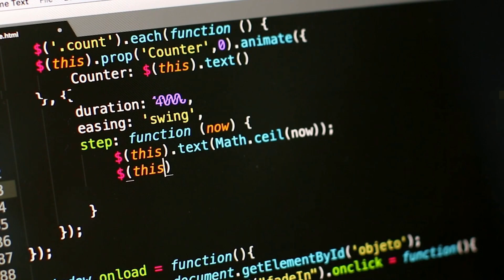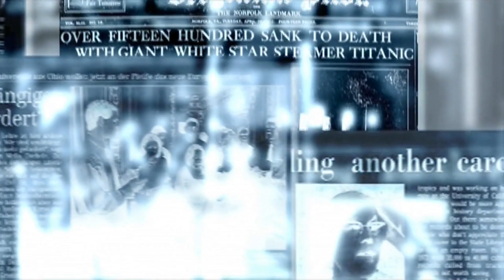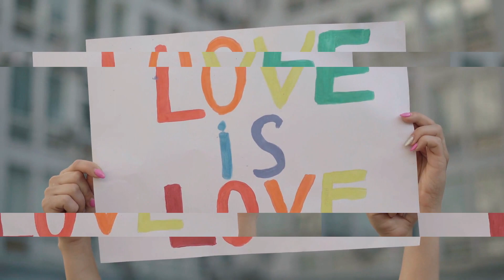9ft Waves "Walls Are Coming Down"